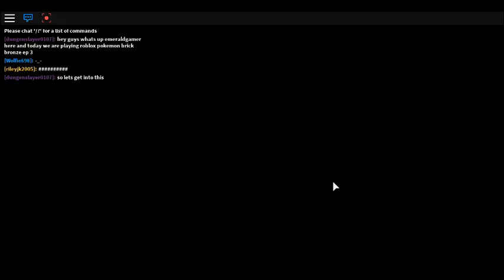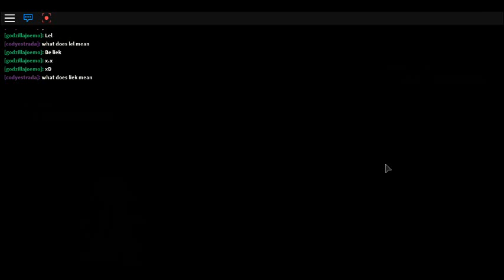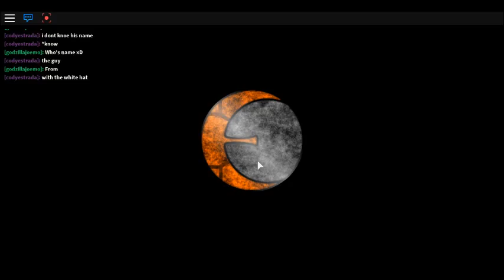Roblox ep 3 brick bronze (KYOGER)